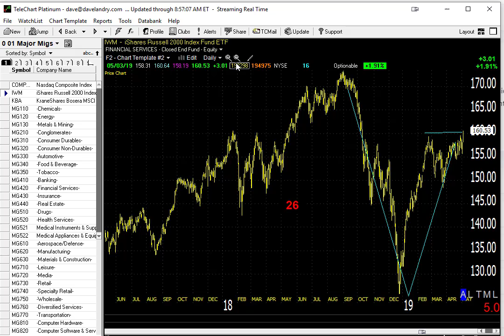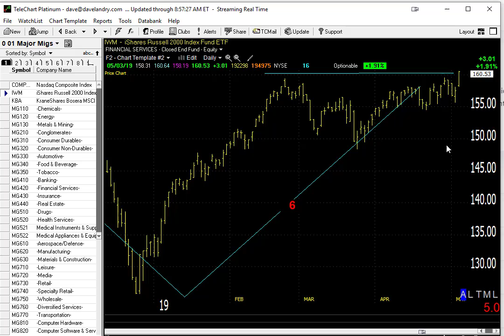05/06/19 Dave Landry's Market In A Minute-Remain Patient During This Overbought Environment